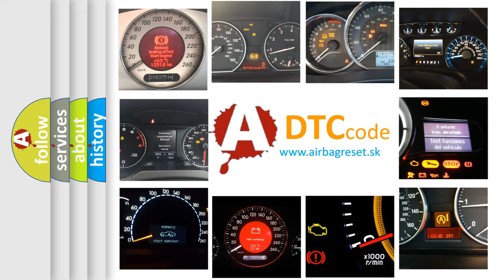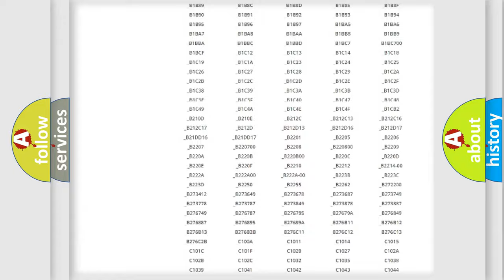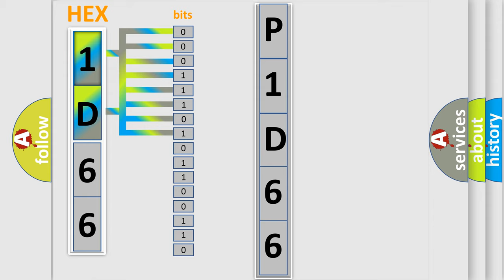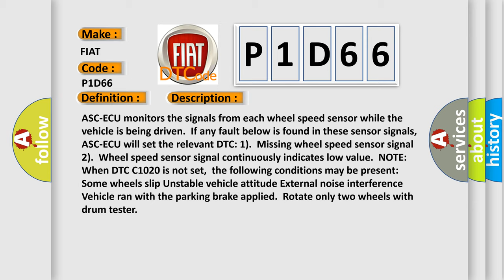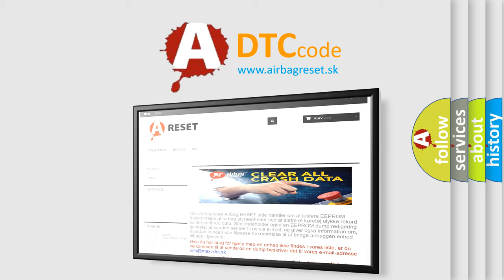DTC Fiat P1D66 Short Explanation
Contents:
0:21 Basic DTC analysis according to OBD2 protocol standard.
1:48 Insight into programming
2:58 A diagnostically understandable description of the Diagnostic Trouble Code
3:05 Basic error definition

Make:
FIAT
Code:
P1D66
Definition:
Mutual monitoring of RL wheel speed sensor
Description:
ASC-ECU monitors the signals from each wheel speed sensor while the vehicle is being driven.If any fault below is found in these sensor signals,ASC-ECU will set the relevant DTC: 1).Missing wheel speed sensor signal 2).Wheel speed sensor signal continuously indicates low value.NOTE: When DTC C1020 is not set,the following conditions may be present: Some wheels slip Unstable vehicle attitude External noise interference Vehicle ran with the parking brake applied.Rotate only two wheels with drum tester
Cause: